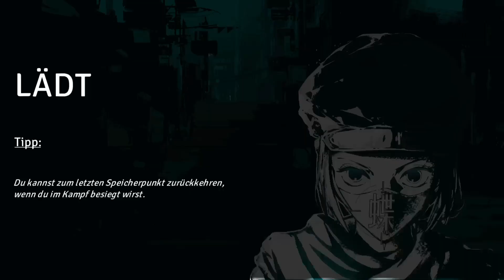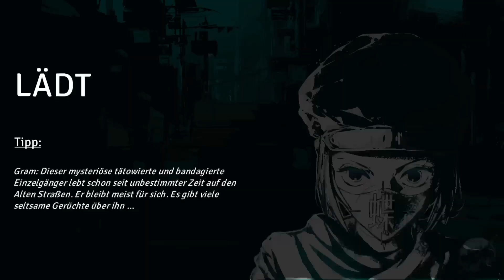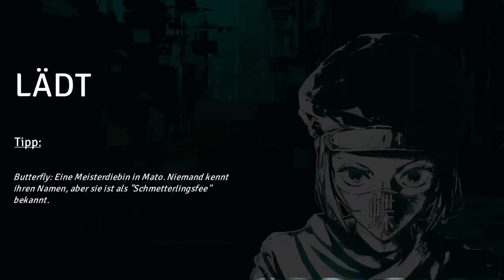Mato Anomalies - Wahrheit und Sein - Part 20